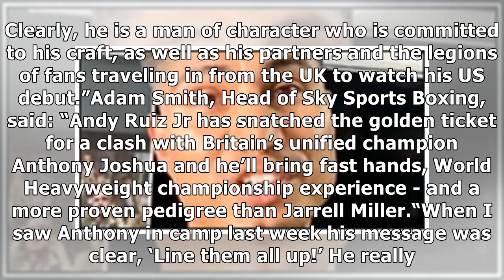"RUIZ IS A DIFFERENT KIND OF CHALLENGE...RENT WILL BE COLLECTED" || FIGHTHYPE.COM